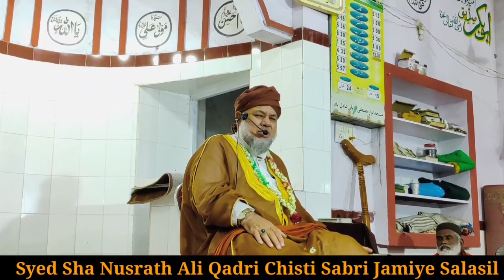Quran Ki Muhafiz Allah Aur Ummath Ki Zimmedari Hamare Aaqa ﷺ | Bayan | Khankha Mohammadi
Syed Sha Nusrath Ali Qadri Chisti Sabri Jamiye Salasil

Khankha Mohammadi Ajmeri Nusrathi